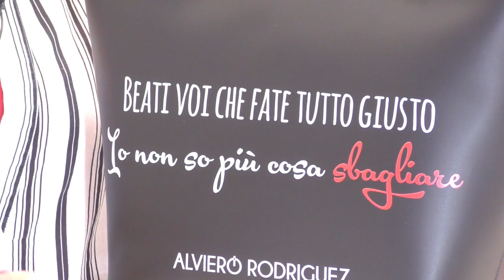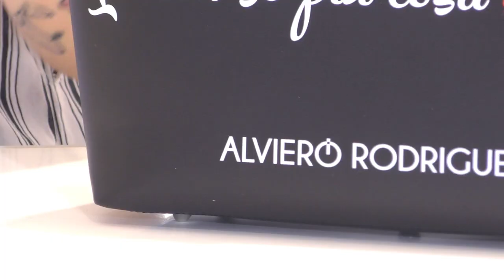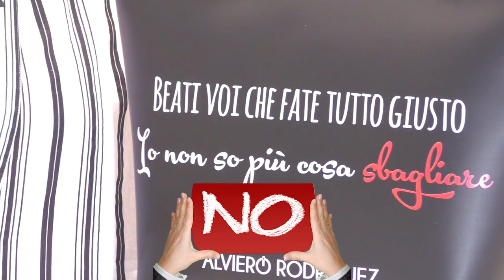BORSA in pelle ALVIERO RODRIGUEZ, ecco perchè non puoi non averla -Videorecensione di Ornella Auzino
Ciao Amica, in questo video voglio parlarti di questa nuova borsa che ho comprato del brand Alviero Rodriguez.

In tante mi chiedete di recensire una borsa prima di comprarla così ho creato una playlist dove troverete le borse che ho recensito e che mi sono state suggerite da voi.

Per sostenere la mia battaglia acquista il libro FAKE? NO, GRAZIE

Chi sono?